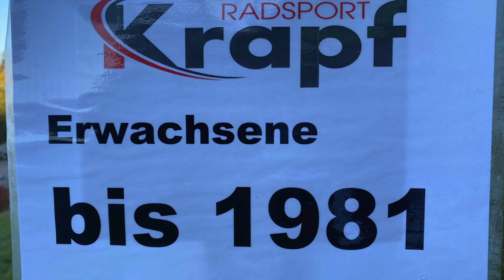KRAPF BIKE CUP FISCHINGEN 2021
Pedro Pereira on Board
Erwachsen bis 1981